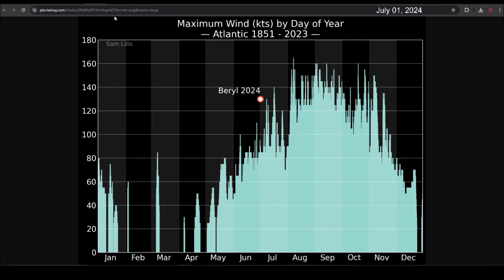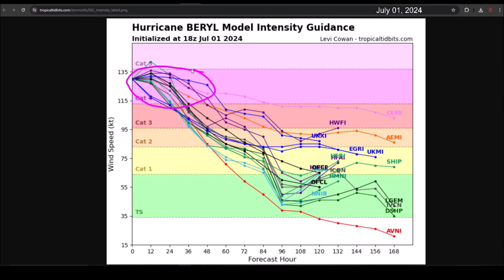Hurricane Beryl is category 5. Heading towards Jamaica, Gran Cayman Islands and Belize. Maybe Texas.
Hurricane Beryl continues its path over the western Caribbean Sea, heading west-northwest. On its course, it will directly affect Jamaica, the Yucatán Peninsula, and Belize. Indirect effects are possible in Puerto Rico, the Dominican Republic, and Haiti.

In the long term, once it reaches the Gulf of Mexico, it could pose a threat to Texas, Tamaulipas, or Veracruz.